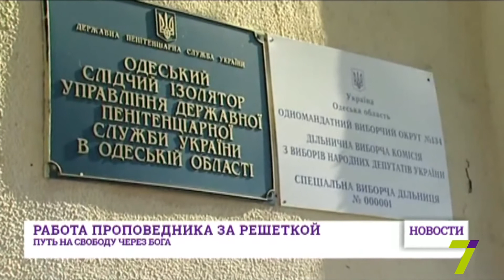В Одесі відбулося виїзне засідання правління Української Міжконфесійної Християнської Місії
29 - 30 вересня 2015 року на базі органів й установ виконання покарань управління Державної пенітенціарної служби України в Одеській області тривало виїзне засідання правління Української Міжконфесійної Християнської Місії «Духовна та благодійна опіка в місцях позбавлення волі». У засіданні взяли участь начальник управління соціально-психологічної роботи із засудженими ДПтС України полковник внутрішньої служби Ігор Андрушко, керівництво управління та установ ДПтС України в Одеській області, члени правління Української Міжконфесійної Християнської Місії, а також представники  тюремного  служіння різних Церков на території Одеської області.

На початку зустрічі Ігор Андрушко поінформував присутніх про основні положення Закону України «Про внесення змін до деяких законодавчих актів України щодо регулювання діяльності священнослужителів (капеланів) в органах та установах, що належать до сфери управління Державної пенітенціарної служби України», а також про організаційно-правові засади діяльності Душпастирської Ради при ДПтС України. Заступник Голови правління Місії протоієрей Костянтин Пантелей привітав представників Церков, подякував керівництво Одеського управління ДПтС за гостинність і щиру співпрацю та розповів про підготовку першого засідання Душпастирської ради 13 жовтня. Відтак було проведено брифінг для представників ЗМІ, з метою ознайомлення суспільства з основними напрямками діяльності Душпастирської Ради при ДПтС України.

У рамках програми представники християнських Церков відвідали Південну виправну колонію (№ 51) та Одеську установу виконання покарань (№ 21) управління ДПтС України в Одеській області, де познайомилися із щоденним служінням капеланів.

В рамках виїзного засідання була розглянута низка питань:

1. Огляд пропозицій щодо внесення змін і доповнень до Положення про Душпастирську раду при ДПтС України.
2.   Узгодження позицій членів Правління Місії щодо курсів підготовки капеланів у Білоцерківському училищі ДКВС України.
3.   Роль Місії після створення дорадчого органу Душпастирської ради при ДПтС України: збереження Місії як незалежного органу для співпраці та формуванні позиції християнських Церков у Душпастирській раді.
4.     Спільні заходи Місії.

30 вересня 2015 року представники Церков Української Міжконфесійної Християнської Місії «Духовна та благодійна опіка в місцях позбавлення волі»  відвідали ув'язнених жінок у Чорноморській виправній колонії (№74). З метою ознайомлення з умовами відбування покарання засудженими жінками, гості відвідали житлові приміщення на території установи, а також навчальні класи, де побачили, в яких умовах здійснюється освітній процес засуджених. Далі - відвідування бібліотеки, соціально-виховних відділень та храму. У рамках заходу гості побачили, в яких умовах харчуються засуджені, ознайомилися з меню, поспілкувалися з кухарями. Заключним етапом у Чорноморській колонії було відвідування Дитячого будинку при установі, де перебуває близько 30 дітей.

В адміністративній частині жіночої колонії відбулася заключна нарада правління під головуванням протоієрея Костянтина Пантелея, заступника Голови правління Місії. Представники Церков погодилися, що після прийняття закону про капеланство залишається великим значення Місії як незалежного органу для співпраці та формування позиції християнських Церков у Душпастирській Раді при ДПтС   України. Окрім того разом з експертами від ДПтС України правління розглянуло складне питання про порядок перетину лінії розмежування для осіб, що були звільнені з місць позбавлення волі й повертаються з окупованих територій (так званих "ДНР", "ЛНР"). Немало наших співгромадян опинилися в обставинах, коли їх статус залишається невизначеним, оскільки вони не мають інших документів, крім довідки про звільнення від псевдо властей. Є численні випадки звернень у таких випадках колишніх в'язнів за допомогою у християнські центри соціальної адаптації.

На завершення засідання члени правління обговорили перспективи й нові можливості взаємодії християнських Церков після створення Служби Пробації. Внесок у винайдення інших форм виправлення правопорушників, не пов'язаних з тюремною ізоляцією, є чудовою нагодою до спільного служіння Церков. Як і адаптація колишніх в'язнів.

Відвідуванням учасниками заходу Одеської ВК (№14), на території якої знаходяться молитовні кімнати, а також храм Георгія Побідоносця, спілкування із засудженими у чотирьох приміщеннях для різних релігійних громад на території установи, завершилася праця на виїзді в Одесу представників Церков.

Перше засідання Душпастирської Ради при ДПтС України відбудеться у середині жовтня. Християнські Церкви вийдуть зі сформованим блоком пропозицій для цього дорадчого органу при пенітенціарній службі. Спільні заходи Місії і Державної пенітенціарної служби України в різних областях і в пенітенціарних установах допомагають краще зрозуміти місцеві можливості і потреби, сприяють збільшенню взаємної поваги та підносять рівень співпраці християн як належний приклад для в'язнів.